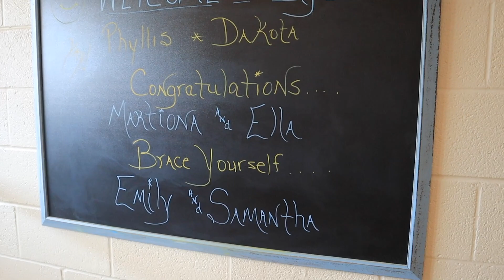GETTING MY BRACES OFF AFTER 2 YEARS !! | MARTIONA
FAQ:
Name: Martiona (mar-tee- ona)
Babygirl: Melaina (ma-lane-ah)
Age : 21.
From: North Carolina
Camera: Canon eos m50
Editing software: Final cut pro